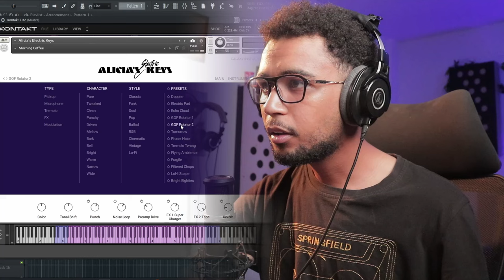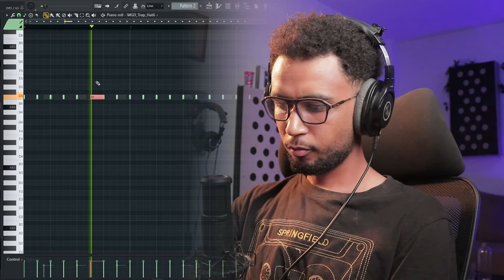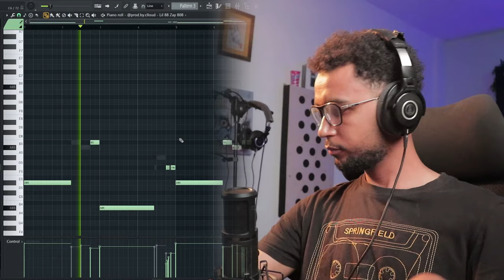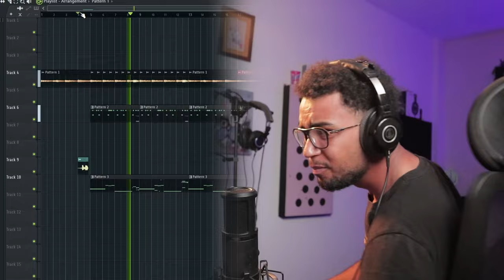كيفاش صاوبت أنستري مضلم قدامكم !!! 😲🎶🔥 Alicia Electric Keys